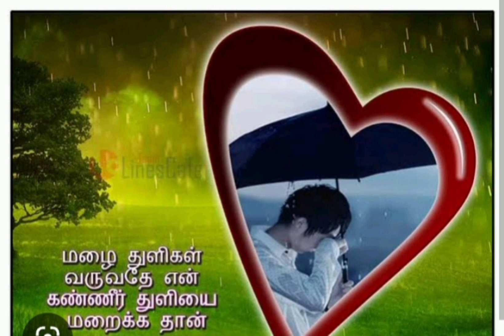இளைஞர்களே! காதலில் தோல்வியா?! தோற்றால் அதன் பேர் காதலா?!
உண்மை காதல் தோற்காது